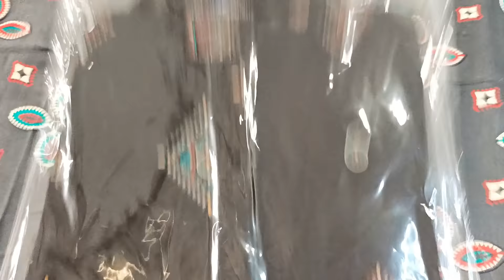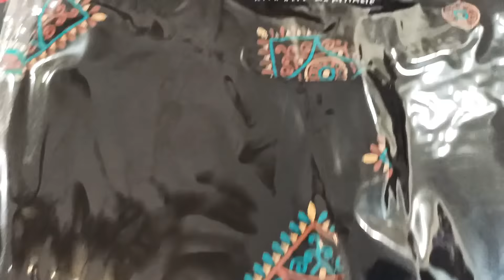Kurtis with mask and plazzo... Ludhiana manufacturer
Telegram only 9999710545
install telegram n join following group

wholesale group

reseller group

direct customer group

defective PC's group

join me on tiktok - FPSoverseas